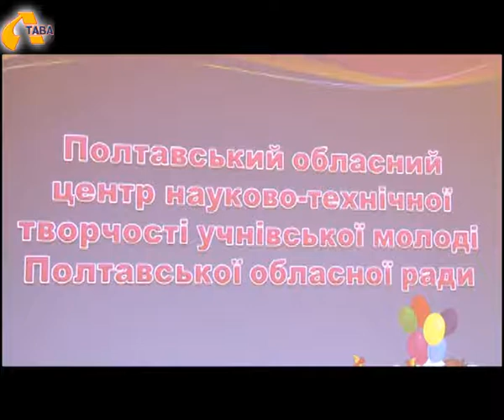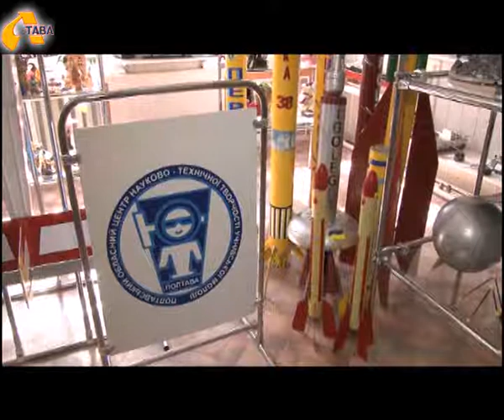Юні винахідники представили свої моделі космічної техніки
Вихованці обласного центру науково-технічної творчості учнівської молоді презентували свої моделі космічної техніки та астрономічні прилади. На щорічному колоквіумі юні винахідники  захищали наукові роботи та представляли свої наукові розробки. Творчість  юних полтавських Кулібіних бачили наші кореспонденти.